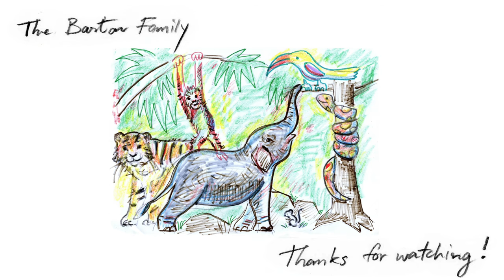"Moon River" 2 Pianos - Emilie & Dad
Daddy-daughter "Moon River" on 2 pianos.  This music education themed video is intended for a mixed audience and Ads are disabled.  If Ads appear on this video it is not from us.